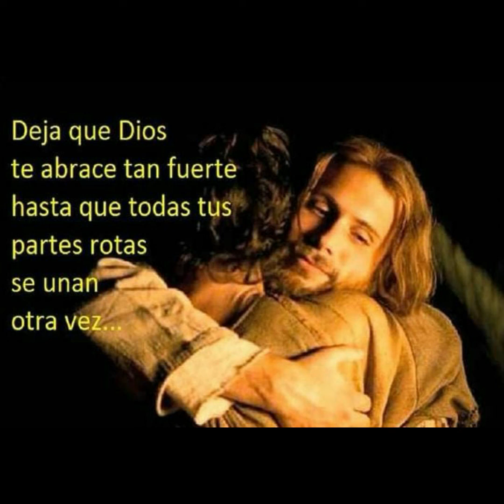El LLamado A Anunciar A Jesus